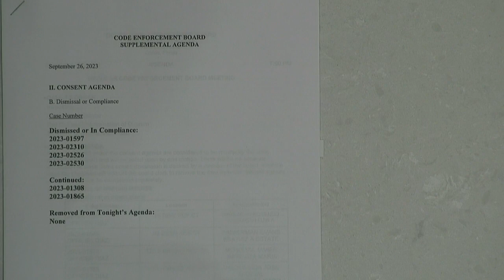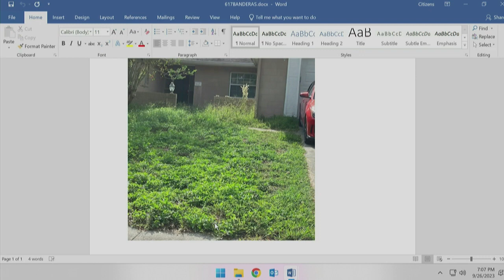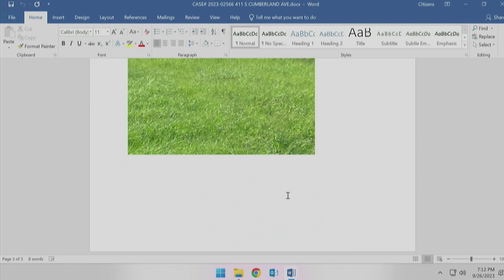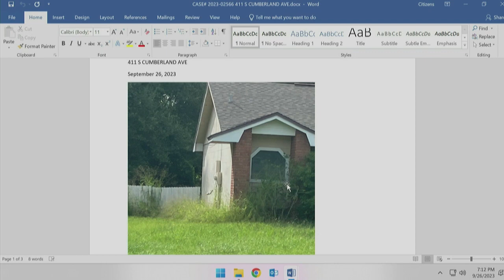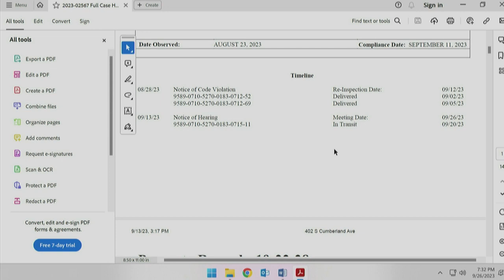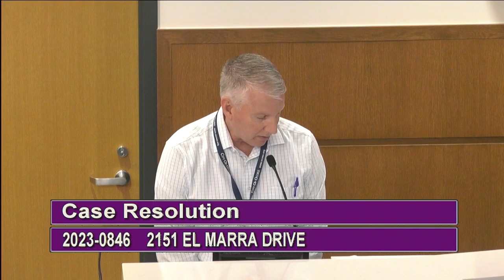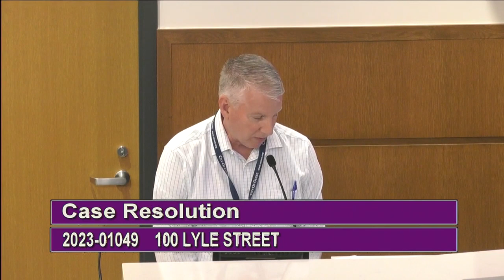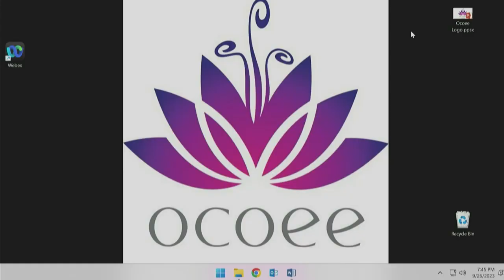City of Ocoee's Code Enforcement Meeting Recorded on 09.26.2023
The Code Enforcement Board consists of 7 regular members and 2 alternate members. They will serve 3-year terms. Membership will, when practicable, include an architect, a businessman, an engineer, a general contractor, a subcontractor, and a realtor. Members must be city residents. for more information.